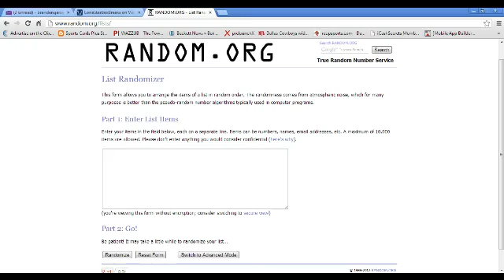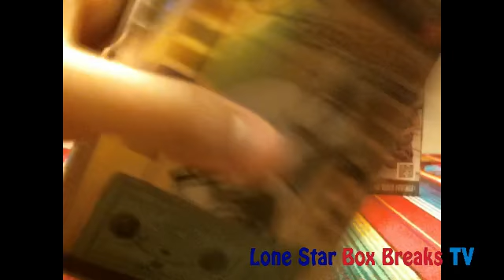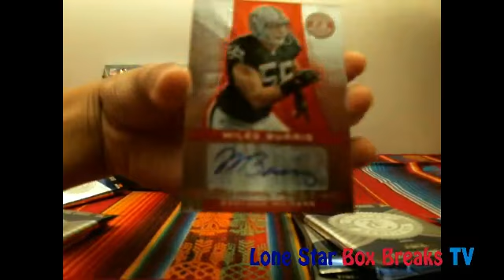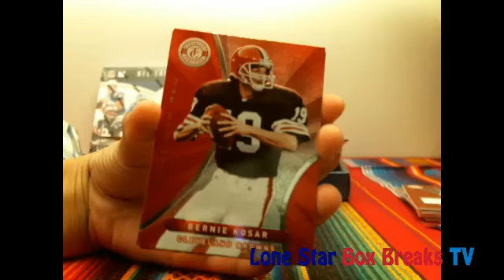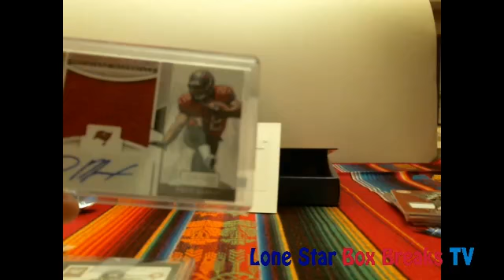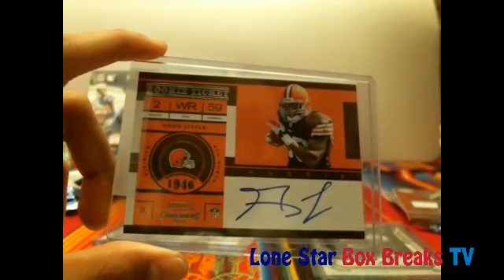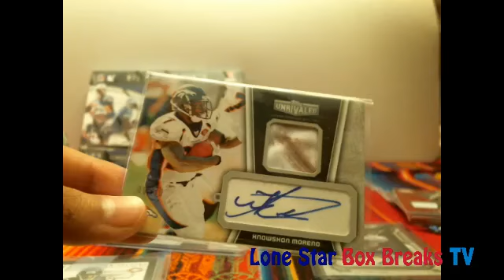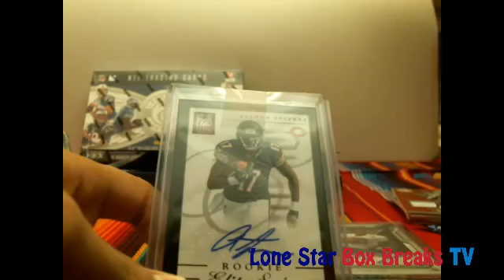Dual Break #2 2012 PTC + 2011 Timeless Treasures 7/30/13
Dual Break #2 2012 PTC + 2011 Timeless Treasures 7/30